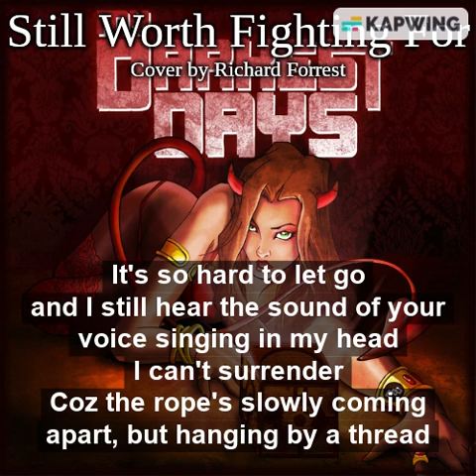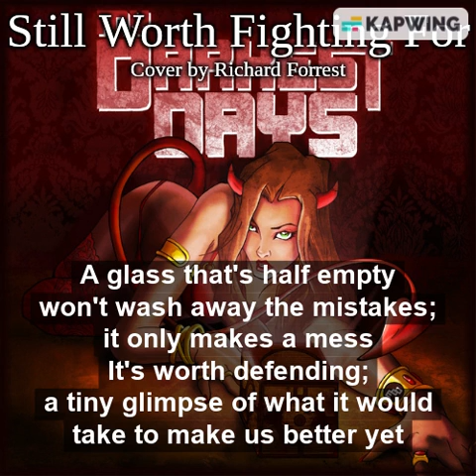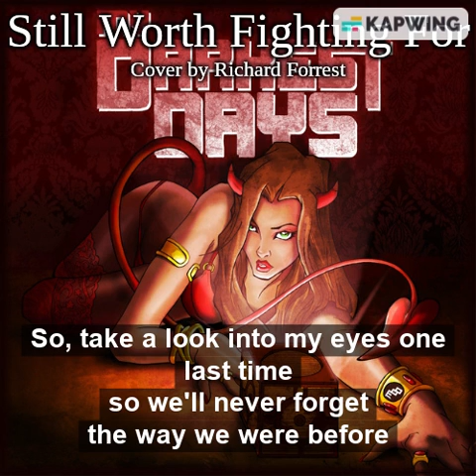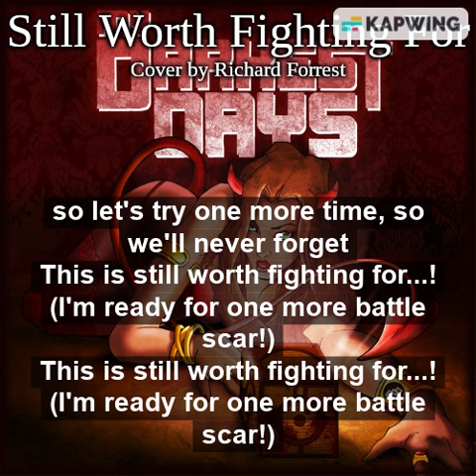My Darkest Days: Still Worth Fighting For - Cover by Richard Forrest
So, right off the bat, I'm gonna admit this cover isn't exactly "great," but I have three or four takes privated on my Smule, and this is probably the best I'm gonna get it. And this is a song I had to cover after I first heard it about a week ago, or I would've been miserable that I didn't. It's that fucking awesome in my opinion.

While this one isn't as great as I'd like it to be, I hope you guys and gals still like it at least

The AMV I discovered this song from. It's for Chivalry of a Failed Knight, which is a pretty good anime. Sadly it doesn't adapt all the light novels as it only got one season